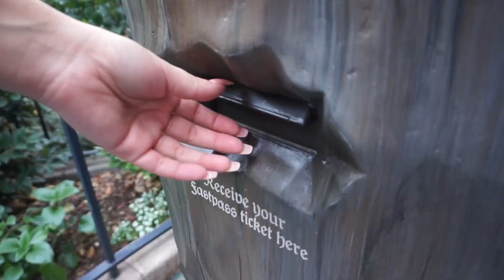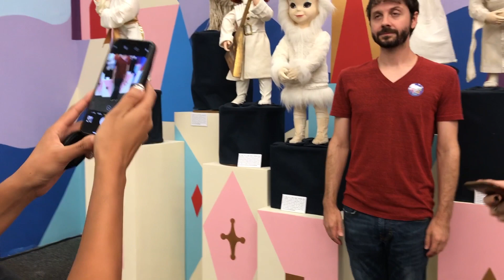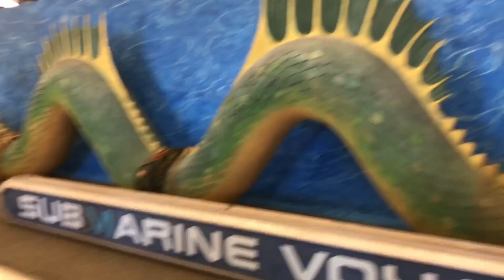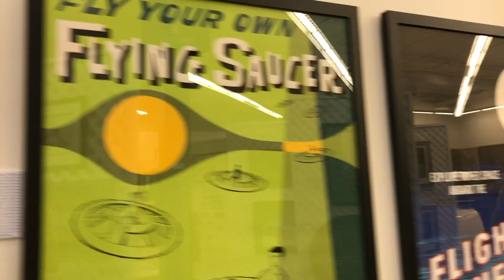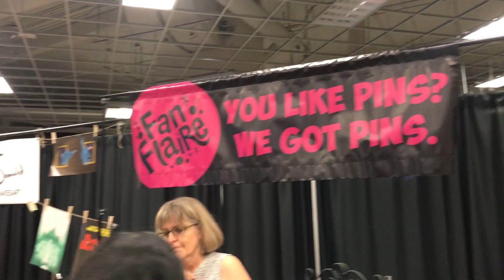GOT INTERVIEWED BY VOGUE!!// That's from Disneyland event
Hope you enjoyed this video with me and all my friends!  All the information of where to find the that's from disneyland  pop up exhibit is all down below! My friends channels are linked down below as well! SEE YOU GUYS SOON!

THAT'S FROM DISNEYLAND!!

FREE POP-UP EXHIBIT:
Aug 1 - Aug 26
Wednesday - Sunday
Noon - 8pm

No tickets or RSVP necessary

13730 Riverside Dr.

FREE PARKING